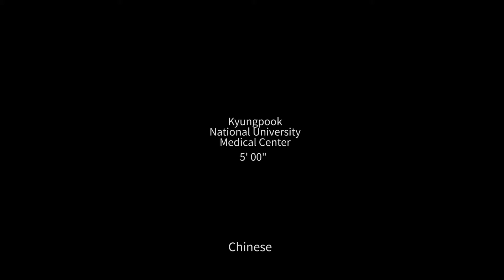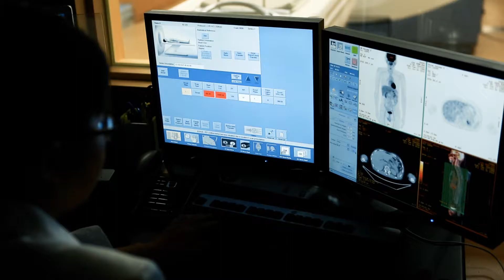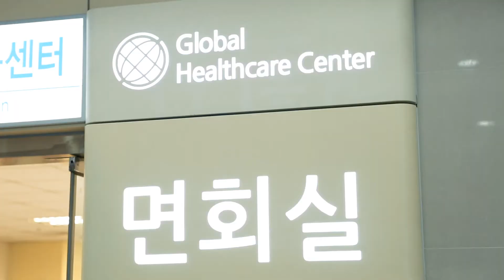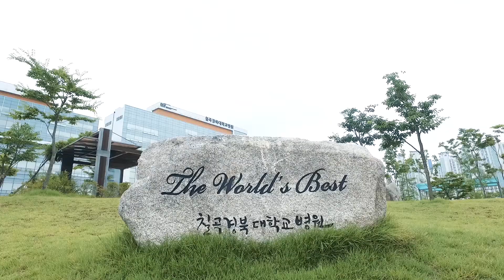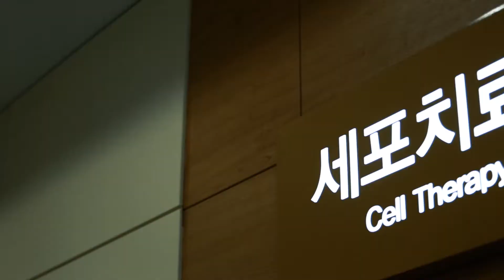칠곡경북대학교병원 홍보동영상(Chinese)